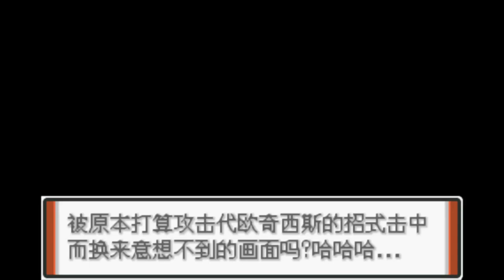#1 尼比館主小剛赤裸上身 三拳石 | Pokemon 特別篇RED 13劇情漢化版